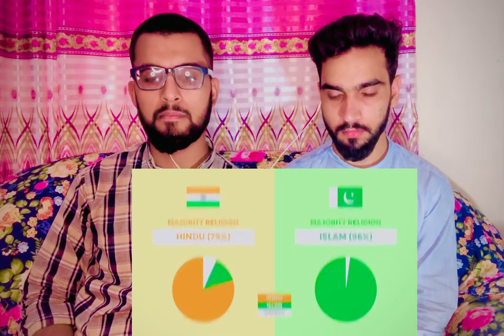Pakistan vs Indian Full Compression | Pkpunjabi Reaction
Support kashmir#